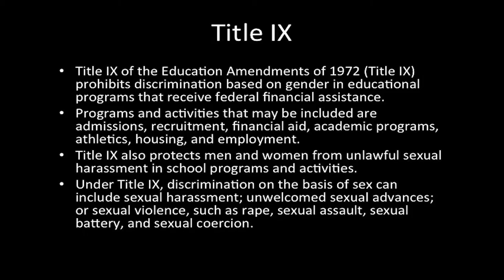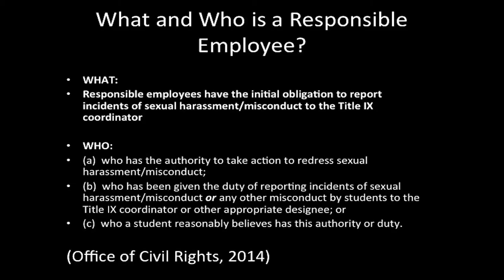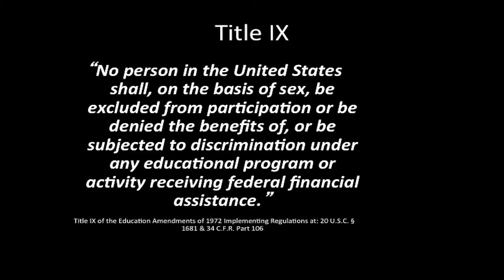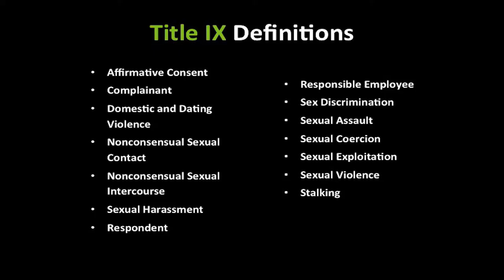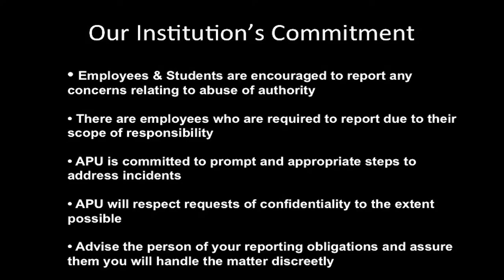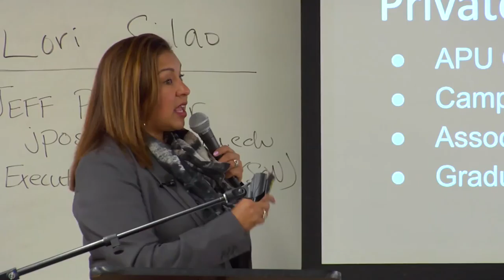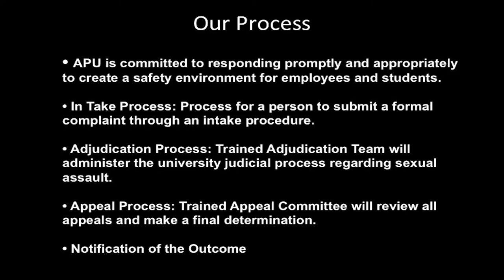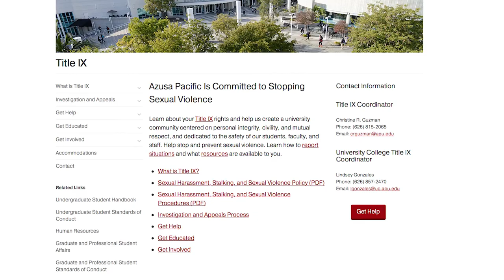SON Adjunct Trianing - "Title IX"- Christine Guzman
A series of lectures discussing various topics for adjunct faculty members in APU's School of Nursing.